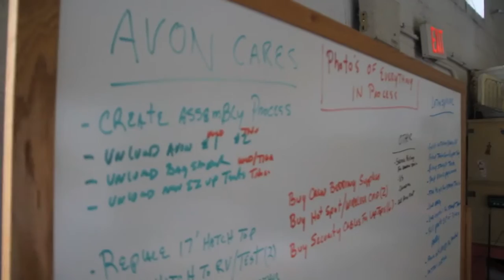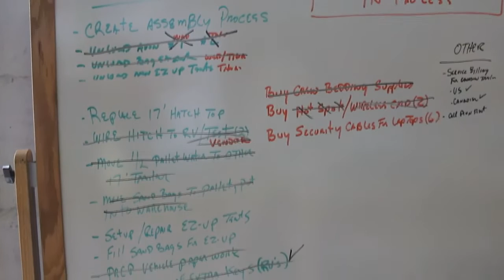Branded Disaster Relief Programs by Aardvark Event Logistics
Aardvark Event Logistics can help brands mobilize in a crisis.  This video is a great example of that.  In only 8 days Aardvark was able to launch this relief program after the Tornados of 2011.